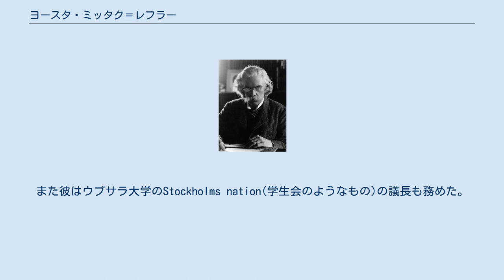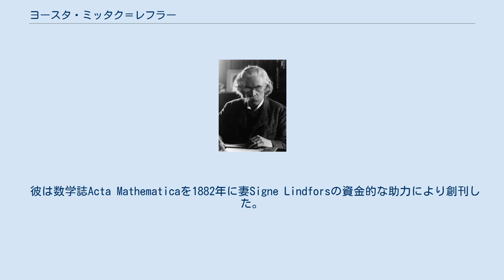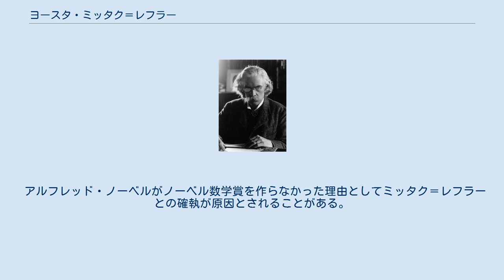ヨースタ・ミッタク＝レフラー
ヨースタ・ミッタク＝レフラー マグナス・グスタフ（ヨースタ）・ミッタク＝レフラー（Magnus Gustaf (Gösta) Mittag-Leffler 1846年3月16日 - 1927年7月7日）はスウェーデンの数学者。
 ストックホルムで学校の校長ジョン・オロフ・レフラーとグスタヴァ・ヴィルヘミナ・ミッタクの息子として生まれた。
母親の旧姓を名乗るようになったのは後年のことである。
彼の妹は作家のAnne Charlotte Lefflerである。
1865年にウプサラ大学に入学を許可され、1872年には博士号を取得し、同年にウプサラ大学講師となった。
また彼はウプサラ大学のStockholms nation(学生会のようなもの)の議長も務めた。
その後彼はパリ、ゲッティンゲン、ベルリンを訪れ、1877年から1881年の間はヘルシンキ大学の教授職についた。
1891年から1892年の間はストックホルム・カレッジ(後のストックホルム大学)の学長であり1911年に引退した。
彼はその後自らの意思でビジネスの世界に飛び込んだが、その資産は1922年の恐慌によって失われてしまった。
 彼はスウェーデン王立科学アカデミー(1883年)、フィンランド科学文学協会(1878,後に名誉会員)、ウプサラのスウェーデン王立科学協会、ルンドの王立地学協会(1906年)、他ロンドンの王立科学協会、パリ科学アカデミーなど30余りの外国の科学協会の会員であった。
オクスフォード大学他いくつかの大学から寄付による名誉を受けている。
 彼は数学誌Acta Mathematicaを1882年に妻Signe Lindforsの資金的な助力により創刊した。
彼らはフィンランドに住まい、多くの数学に関する蔵書を彼の別荘のあるストックホルムの郊外Djursholmに集めた。
別荘と蔵書はミッタク=レフラー研究所として科学アカデミーに寄付された。
 アルフレッド・ノーベルがノーベル数学賞を作らなかった理由としてミッタク＝レフラーとの確執が原因とされることがある。
詳細はノーベル賞の項目を参照。